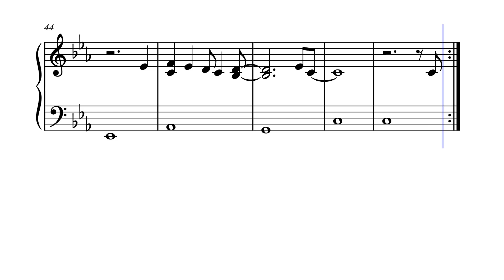Maman – Louane (Sheet music - Partition)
Maman est une chanson de la chanteuse française Louane Emera, sortie en single le 30 novembre 2015 et tirée de son premier album Chambre 12. La chanson est dédiée à sa défunte mère, qui l'a quittée en avril 2014.